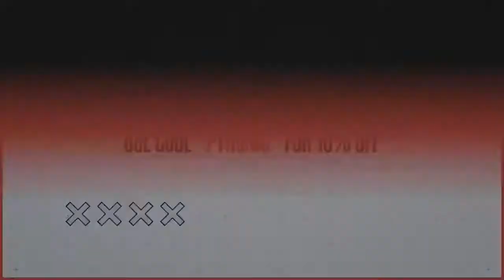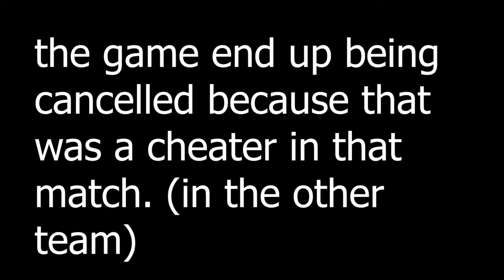When you with the Phantom Valorant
valorant montage
valorant gameplay
valorant masters
valorant new agent
valorant tips
valorant vods
valorant tournament
valorant cinematic
valorant astra
valorant aim